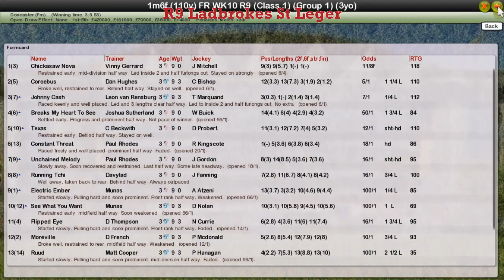FR WK10 R9 Ladbrokes St Leger